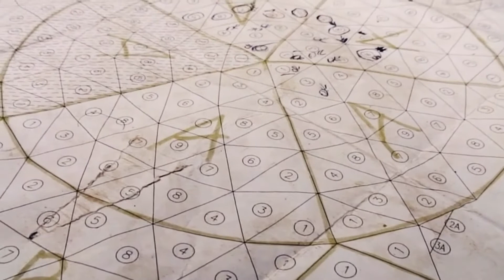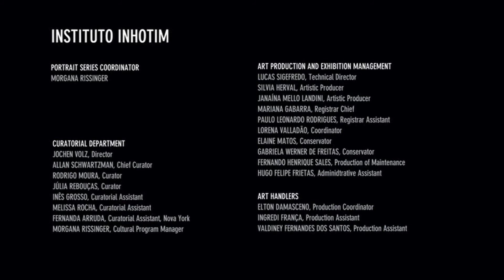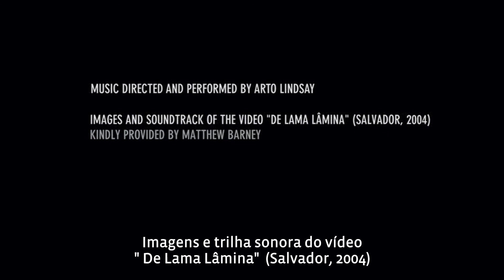Retrato EP.5 | Matthew Barney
O que há de comum entre o Carnaval de Salvador, performances, um grande trator e uma galeria em forma geodésica? Eles compõem a obra “De lama lâmina” (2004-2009), exposta no Inhotim desde 2009.

O novo episódio da série Retrato mostra a concepção e a produção do trabalho produzido pelo artista MatthewBarney. Além de contextualizá-la na sua origem, em 2004, durante o carnaval de Salvador (cujo registro da performance fica em exibição na Galeria Marcenaria), o vídeo exibe a outra ação performática que aconteceu no Inhotim antes da inauguração. Nele, o artista explica o motivo de sua realização no Instituto.

Quer saber mais? Então aperte o play!

Este projeto trata-se da digitalização e inserção de legendas, para divulgação online, de DVDs com material de vídeo produzido entre 2011 e 2014 através da Lei Federal de Incentivo à Cultura, patrocinado pela CBMM, apresentado pelo Inhotim e realizado pela Secretaria do Audiovisual, Ministério da Cultura e Governo Federal da época.